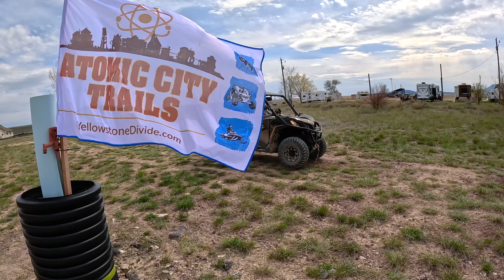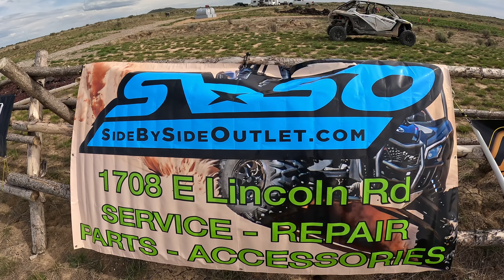"To Hell and Back" A group ride from Atomic City to Hell's Half Acre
We join one of the Atomic City Trials group rides to Hell's Half Acre, "To Hell and Back", and have a blast getting to know good people with similar interests SxSs and off road. There were a variety of UTVs, all coming together to have a great ride exploring South East Idaho.

This Route will be listed on our website with OnX Off road. This route will also connect Atomic City to Shelley, ID.